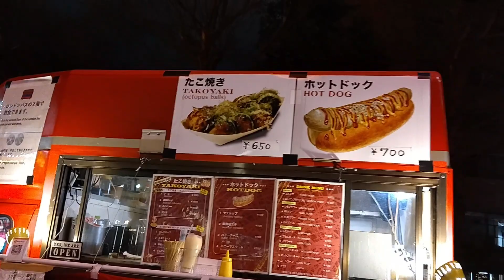FINALLY THE LAST REDNECK IN JAPAN !!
SADLY IT COMES TO AN END ! LOVED JAPAN ! ONE DAY I'LL RETURN !

STUDIO GHIBLI - TOKYO JAPAN
TOKYO TOWER - TOKYO JAPAN